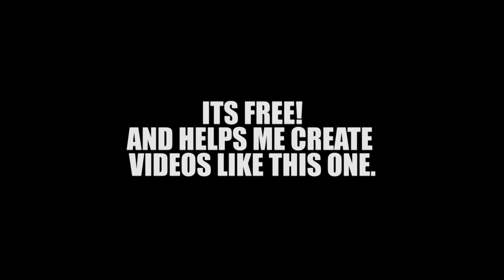Average Score & Stats for 2019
In this video I have an interesting driving range session then sit down and talk you through my golf stats and average score for 2019 over 34 rounds of golf!

For me, golf has always been a journey. From the time my grandad handed me a battered old set of golf clubs at 11, I’ve been on a quest to see just how high I could reach in this brutal and beautiful game.

My story has had its highs and lows, its challenges and failures, and, of course, those moments of pure joy. That’s the sport I love.

On my channel you’ll find Competitive Course Vlogs around some of the best golf courses in Europe, Golf Challenges, Tournament Vlogs, Daily Vlogs, Viral Videos, Q&A's and much more.

But really what you’ll see is my journey – meeting incredible people, playing top class courses, and trying every day to inch a little bit closer to my highest potential.

Harry Flower